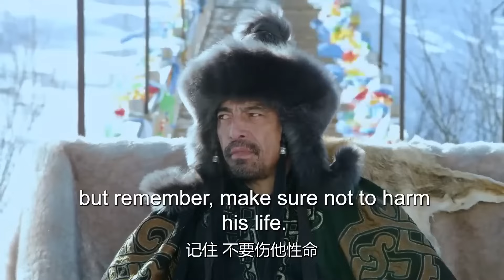MULTISUB古装电视剧【风华鉴26】 | 武当孤儿，被土族收养，在经历各种变故后决定报仇雪恨，从此踏上纷纷扰扰的江湖之路......|主演：杨紫、王一博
剧名Name：风华鉴
主演Cast：杨紫
简介： 武当孤儿，被土族收养，在经历各种变故后决定报仇雪恨，从此踏上纷纷扰扰的江湖之路.